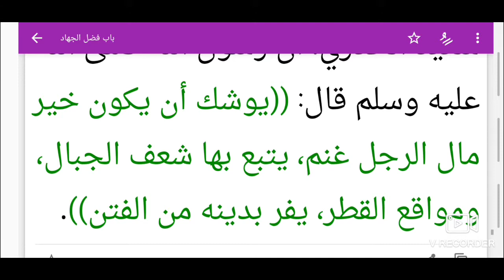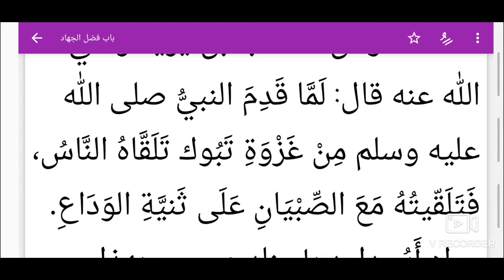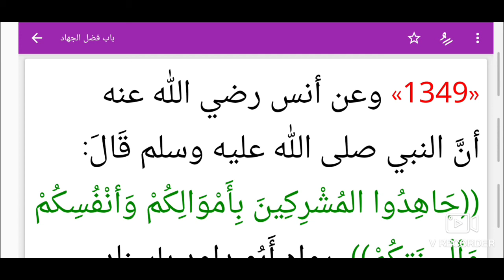S4 Ep 68 Riyad Swalihina